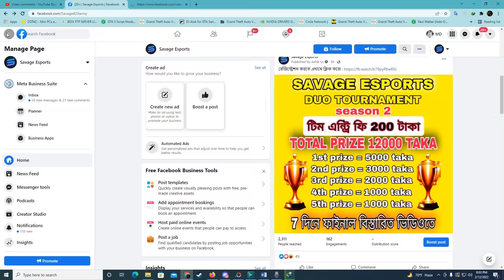প্লে স্টোর থেকে ফ্রি ফায়ার রিমুভ করেছে গুগল এবং এপল! পাবজিই কি করালো? Free Fire ban free fire remove